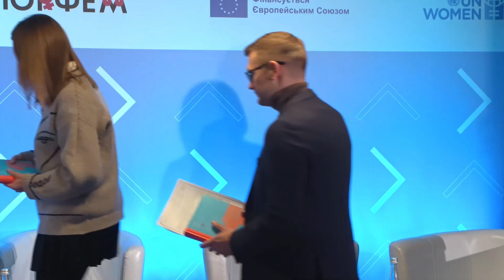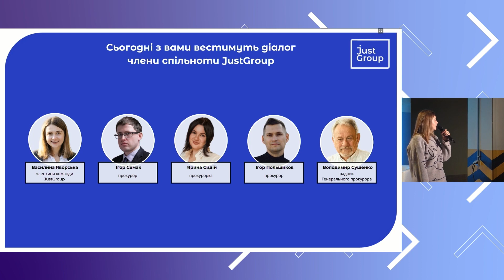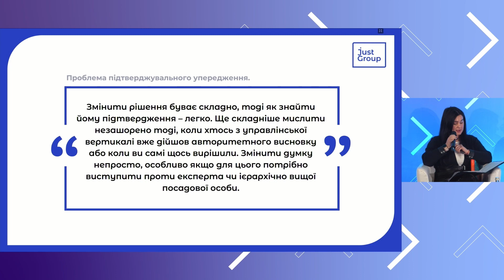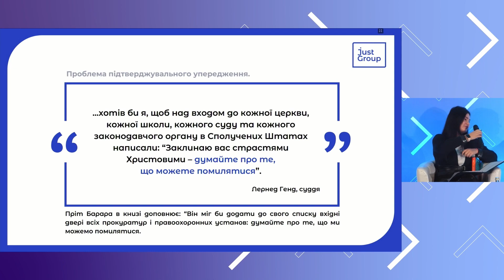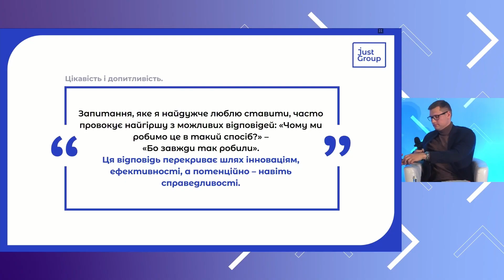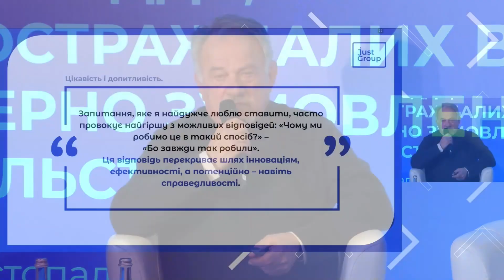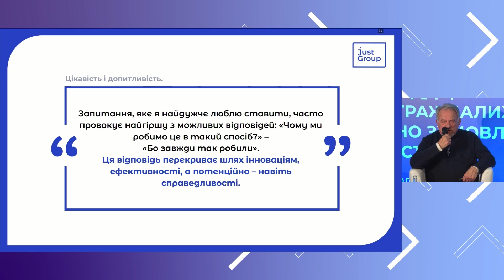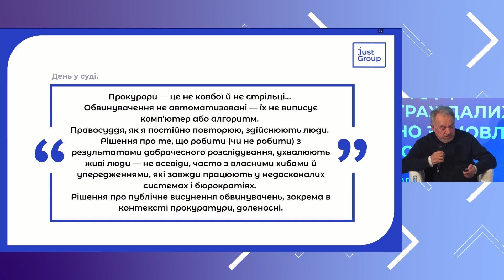Презентація книги Пріта Барари "Діяти справедливо". День 1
Запис українською мовою презентації книги Пріта Барари "Діяти справедливо" на конференції "Правосуддя, орієнтоване на постраждалих від гендерно зумовленого насильства".

▪️Модератор: Павло Пархоменко – голова Бахмацького районного суду Чернігівської області, викладач Вищої школи адвокатури та Національної школи суддів України, тренер Ради Європи в освітній програмі HELP

Спікери/ки:
▪️ Василина Яворська - лідерка JustGroup, менеджерка ідеї та видання книги «Діяти справедливо» українською мовою
▪️ Ігор Семак - прокурор Спеціалізованої антикорупційної прокуратури (з 2022 року служить у ЗСУ), редактор українського видання
▪️ Володимир Сущенко - науковий консультант з правових питань Центру Разумкова, перший декан юридичного факультету Києво-Могилянської академії
▪️ Ярина Сидій - прокурорка Печерської окружної прокуратури міста Києва. Випускниця навчальної програми JustLearn «Стандарти досудового розслідування», програми УГСПЛ «Захист прав людини в умовах збройного конфлікту в Україні», тренерка ТЦПУ
▪️ Ігор Польщиков - прокурор Дніпровської окружної прокуратури міста Києва

Книга перекладена та видана громадською організацією “JustGroup”. Видання стало можливим завдяки Just-спільноті, яка ось уже п’ятий рік об’єднується навколо таких ініціатив, як JustTalk і JustLearn. Це українські судді, прокурори/ки, слідчі, адвокати/ки, науковці/виці, експерти/ки, які підтримують необхідність професійної дискусії про кримінальну юстицію в Україні.

ℹ️Конференція організована ГО “Асоціація жінок-юристок України “ЮрФем”” у партнерстві з Офісом Генерального прокурора, Міністерством внутрішніх справ, Національною поліцією України за підтримки Структури ООН із питань гендерної рівності та розширення прав і можливостей жінок (ООН Жінки) в межах проєкту “EU4Recovery – Розширення можливостей громад в Україні” (EU4Recovery) за фінансової підтримки Європейського Союзу.

Проєкт “EU4Recovery” впроваджується Програмою розвитку Організації Об’єднаних Націй (ПРООН) в Україні за підтримки Фонду ООН у галузі народонаселення (UNFPA) та Структури ООН з питань гендерної рівності та розширення прав і можливостей жінок – ООН Жінки.